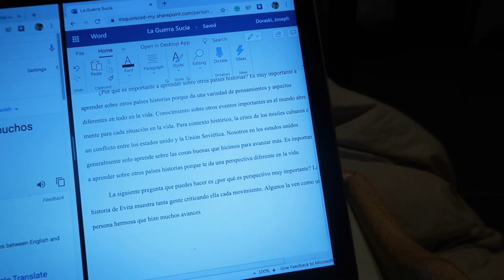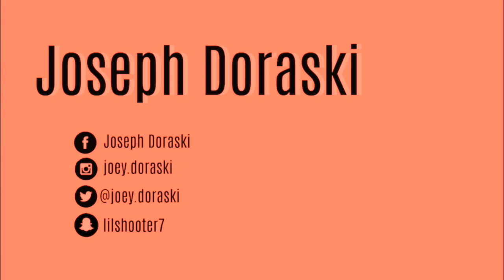Making a Chicken Casserole!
Thank you guys for watching me make a casserole hahaha! This Vlogmas like series will show me and my quarantine daily routines every day until I go back to school! I hope you enjoy!!

DM me and I will follow!!

Be Kind.
Joey